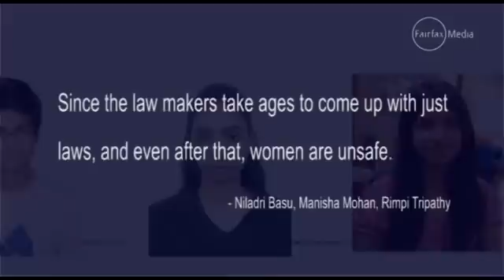Indian students invent anti-rape underwear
Three engineering students from India have developed underwear that provides electric shocks to men who sexually assault the wearer.